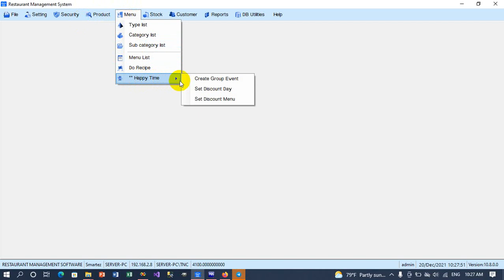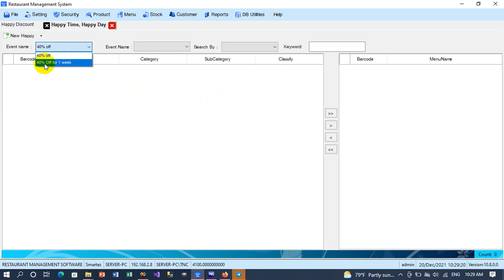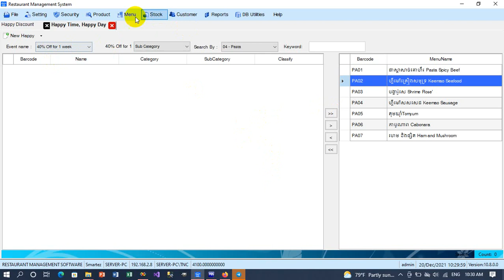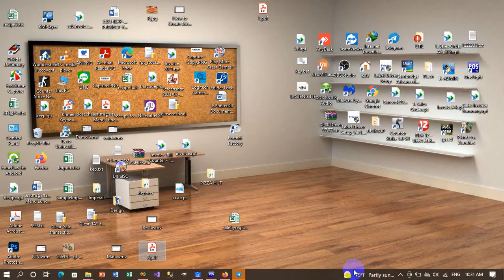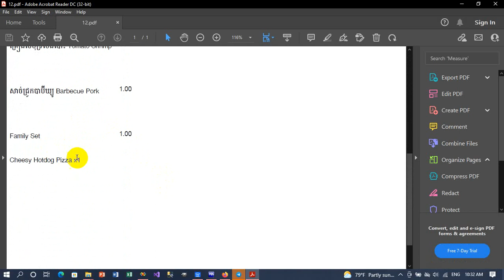Happy time setup